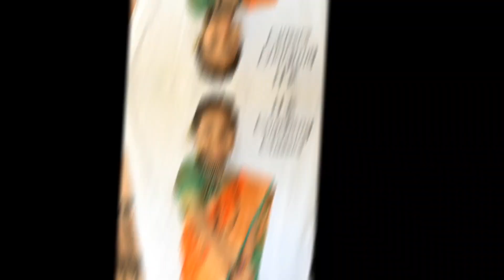Fancy dress competition 2023-2024 | Please vote for your favourite | HappyNewYear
And please vote for your favourite contestant.

fancy dress competition 2023
fancy dress competition 2024
Savitribai Phule fancy dress
Rani Laxmi Bai fancy dress
policeman fancy dress